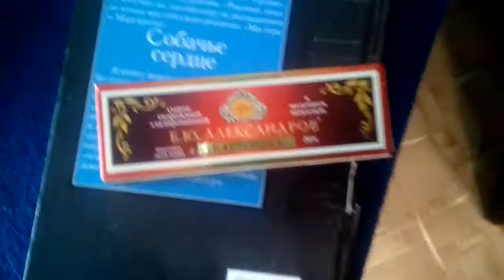Коротко о ценах (Remix)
Проверка работоспособности узи :)